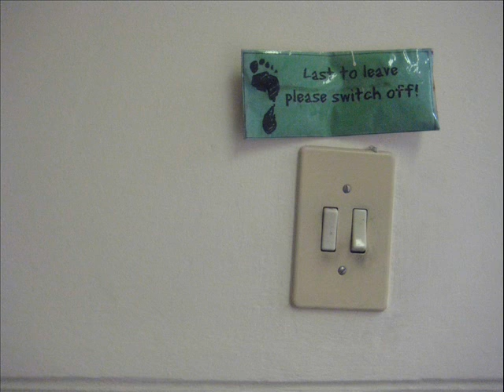East London - Township